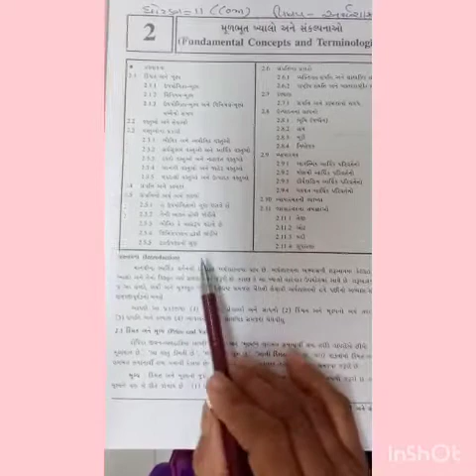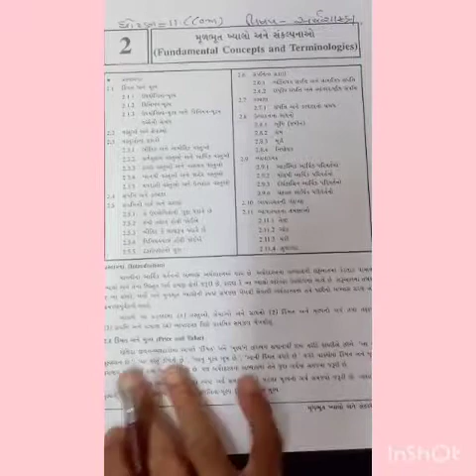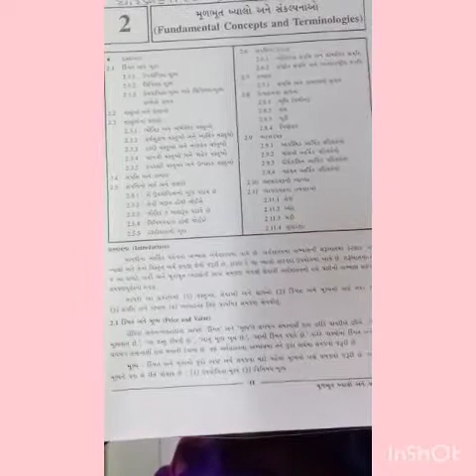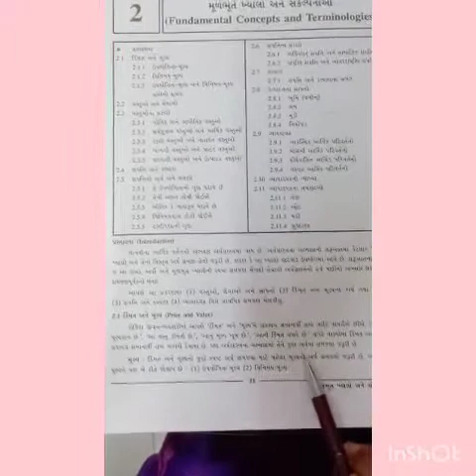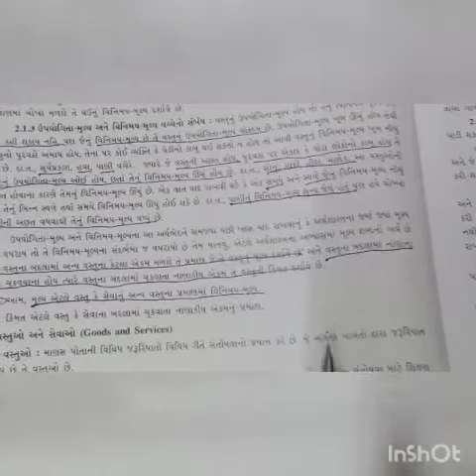STD = 11// k.v.patel memorial high school, patan//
Subject=economic/// chapter=2